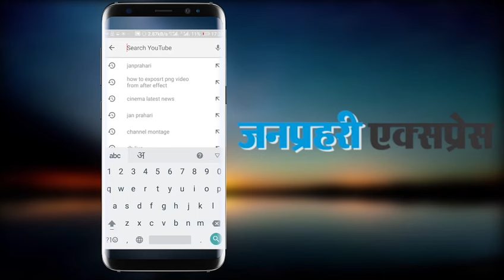Kalki 2989 AD Movie Official Trailer | Prabhas, Deepika Padukone, Amitabh Bachchan...